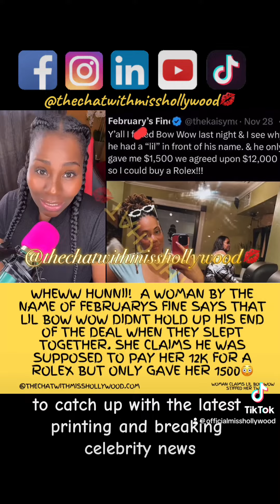Lil Bow Wow gets called out for stiffing woman TWICE🤦🏽‍♀️